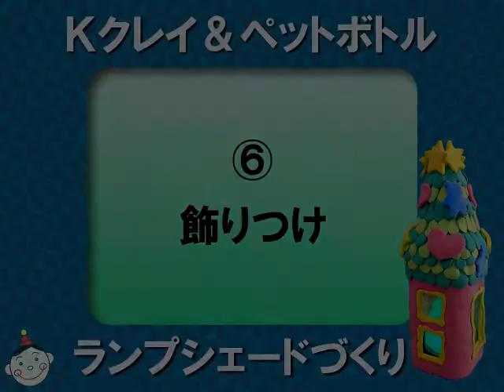クラフテリオ携帯｜t｜ＫクレイＰＥＴランプ-(6)飾りつけ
のび～る粘土「Ｋクレイ」を500mlのペットボトルに貼り付けて
ランプシェードを作りましょう！
７色に変化するエッグライトを中に入れれば、いつもの空間がファンタジックに！